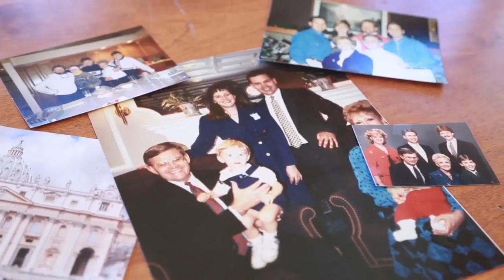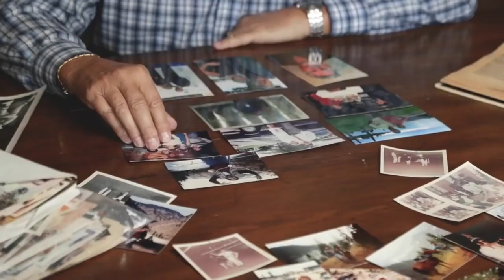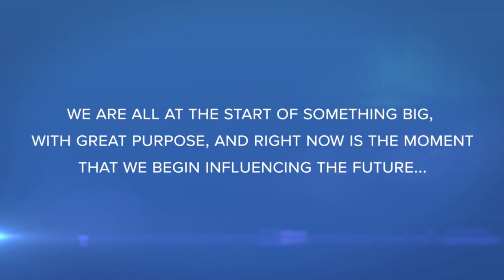ASEA Redox Breakthrough (Short 11 mins)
The human body is a spectacular machine. It is comprised of systems and organs, tissues and bones, and a brain that helps everything function. The human body, when broken down on a much smaller scale, is made up completely of cells. In fact, the human body has between fifty and three hundred billion cells.

Inside every cell, we have mitochondria (some cells have thousands). Mitochondria, when functioning properly, produce something known as redox signaling molecules. These molecules act like little transmitters that communicate with each other. They are responsible for communicating when something goes wrong in a cell and signaling the genes to fix it.

Factors such as stress, aging, diet, and the air we breathe can actually turn off genes, causing the genetic instructions that keep our bodies healthy to fail. That is why the redox signaling process is of utmost importance for cells. Our bodies heal on a cellular level, and the genetic instructions that dictate healthy body function don’t get through without redox signaling. The consequences can manifest in every part of the body:

   Cardiovascular System
One in every three deaths in the United States has cardiovascular disease listed as the underlying cause.
   Hormone Modulation
Hormone imbalances, affecting the production of key sex hormones, account for billions of dollars in healthcare costs.
   Inflammatory Response
Chronic Inflammation, often triggered by stress, is linked to almost all major causes of disease-related death in the United States.
   Immune System
As many as 50 million Americans suffer from autoimmune disease. Symptoms can affect all organs.
   Digestive Function
Digestive diseases are the second-leading cause of disability due to illness in the United States.
Cell Signaling
Cell signaling is a major factor in gene expression, and not the kind of gene expression that determines your hair color and height. Genes do far more than control your physical appearance. They carry life-sustaining messages to cells, and your cells respond to those messages, keeping you alive and healthy.

As we age, cell signal weakens (think of your cells growing a bit rusty), and rusty cells can disrupt gene expression. But if you had a way to regulate gene activity with redox signaling molecules, cellular communication would remain strong.

ASEA Technology
Fortunately, there is a simple way to address this cellular breakdown. More than 16 years ago, a team of medical professionals, engineers and researchers discovered a proprietary technology to create life-sustaining redox signaling molecules.

After years of studies and research, scientists at ASEA founded a process that creates active, shelf-stable redox signaling molecules, and then put it into a safe, consumable form: ASEA REDOX Cell Signaling Supplement, also known as ASEA water.

What is ASEA water? It is a cell signaling supplement created using a groundbreaking, patented process that reorganizes molecules of natural salt and purified water into redox signaling molecules. ASEA water benefits have been scientifically tested and shown to signal the activation of genetic pathways and affect genes that:

Improve immune system health
Help maintain a healthy inflammatory response
Help maintain cardiovascular health and support arterial elasticity
Improve gut health and digestive enzyme production
Modulate hormone balance to support vitality and wellness

ASEA’s breakthrough redox signaling technology provides critical connection and communication between cells to ensure optimal renewal and revitalization, supporting the development of new, healthy cells in the body. ASEA water is the only redox supplement certified to contain active redox signaling molecules, and just four ounces a day affect health at the genetic level. It can positively affect gene expression throughout the body, helping protect, rejuvenate and keep cells functioning at their optimal levels. ASEA water can have a positive impact on every system in your body from the day you start using it.